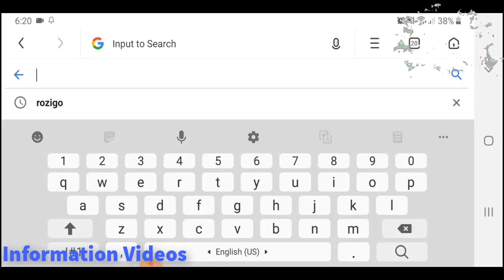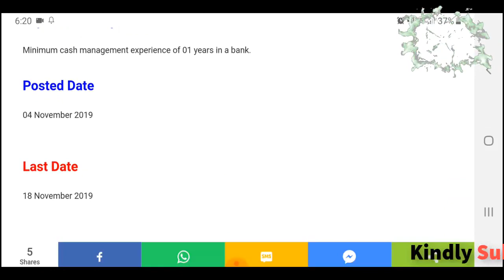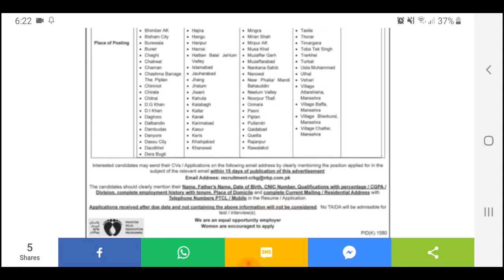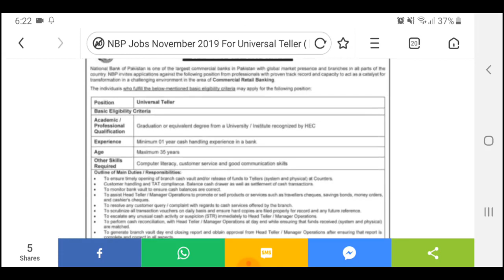NBP Jobs November 2019 For Universal Teller (1000 Posts) National Bank of Pakistan